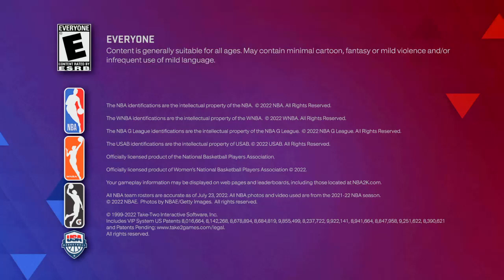Wow Jonathan Issac destroying the opponent